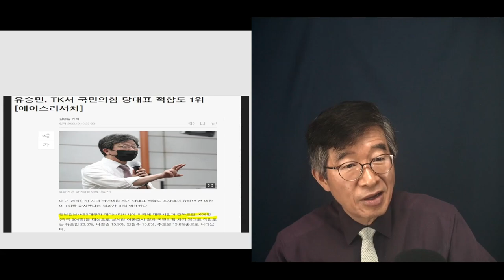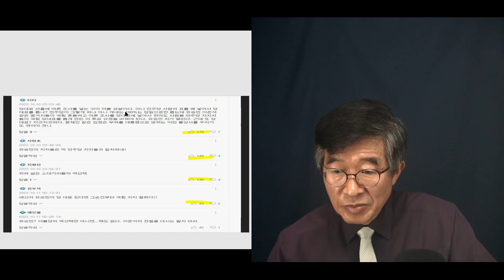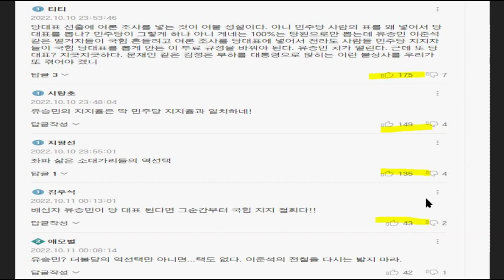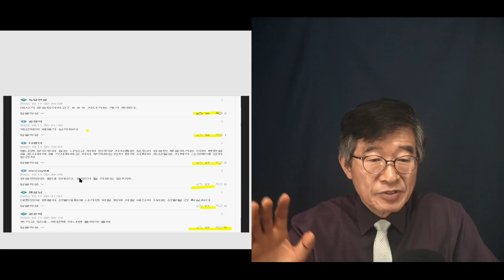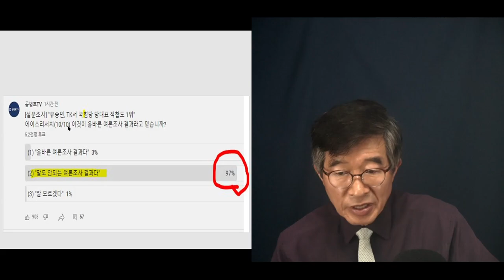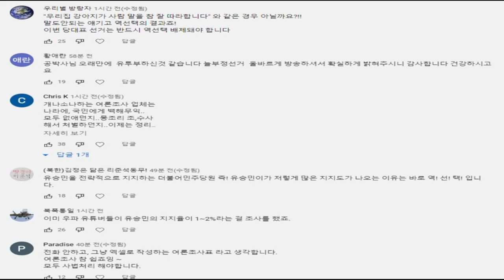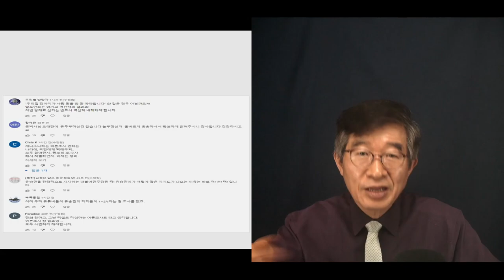"여론조사, 도대체 왜 이래?" / 일반 국민들 생각과 전혀 달라 / TK들이 유승민을 당대표로 원한다고? / 97% 여론조사 의심! [공병호TV]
Bitcoin : 3MTW849AkP2ftLeSK2teZHMmzLu7Z83s9U